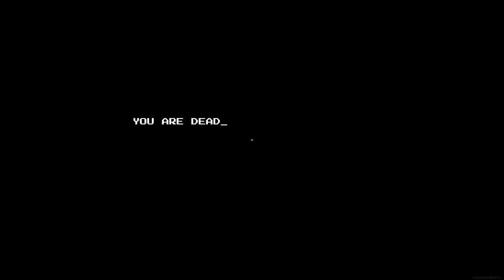My terrifying backrooms experience | Roblox (Apeirophobia)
Never thought id see the day where I enjoy play Roblox.

Friends in video:
JJFAFE